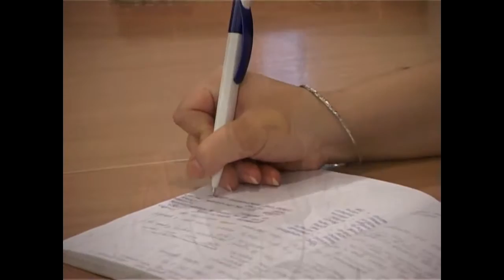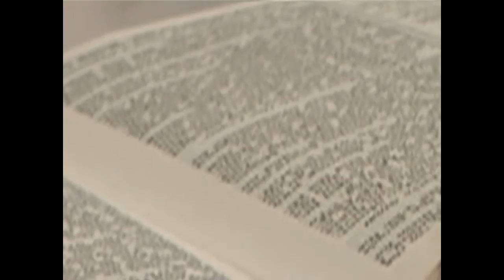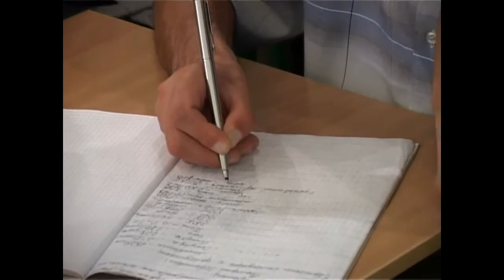МЕБИ Волтер Либер "Введение в иудаизм" Урок 4